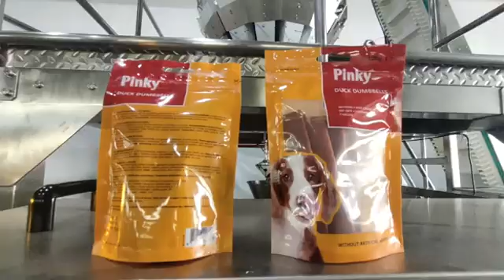Easy operate long pet foods weighing and packing machine working video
@ Guangzhou LongChuang Intelligent Equipments Co.,Ltd
@ Our company is located in beautiful flower city Guangzhou , which is widely open the door to all the world .
@ We only supply high new packing machines , VFFS packaging machine,  pillow packaging machines, vertical packaging machines, complete line packaging, food machinery, four categories, more than 50 varieties, are widely used in snacks, biscuits, potato chips, tea, medicine, daily necessities, chemicals, feed, toys...